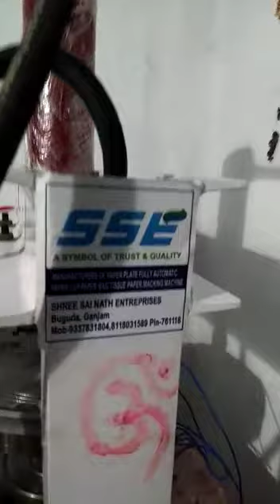Paper Plate Machine | এই মেশিন বসান আর দুহাত ভরে পয়সা ইনকাম করুন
আমরা নানান রকম বিজনেসের জন্য নানান রকম মেশিন বানিয়ে থাকি. আমাদের কাছে যারা আসেন তারা নানান রকম বিজনেস আইডিয়া নিয়ে আসেন. তাদের ইচ্ছা অনুসারে আমরা ব্যবসার নির্ধারণ করে মেশিন বানিয়ে দিয়ে থাকি. কিন্তু কোন বিজনেস করার আগেই নিজেকে বুঝেশুনে বিজনেস শুরু করা উচিত. কারণ আমরা মেশিন বিক্রি করা এবং বানানোর দায়িত্ব নিয়েছি . আপনার বিজনেস দাঁড় করানোর দায়িত্ব নিয়নি. তাই কোন বিজনেস শুরু করার আগে নিজের দায়িত্বে বিজনেস শুরু করবেন. আমাদের থেকে কোন মেশিন নেওয়ার পর বিজনেস শুরু করার পর যদি আপনি বিজনেস না চালাতে পারেন তার জন্য কম্পানি কোন দায়িত্বে নেবে না. এই বিজ্ঞপ্তিটা দেওয়ার কারণ আপনি সতর্ক থাকবেন কোনরকম বিজনেস শুরু করার আগে . ধন্যবাদ.
We make different types of machines for different types of business. Those who come to us bring various business ideas. According to their wishes, we determine the business and make the machine. But before doing any business, you should understand yourself and start the business. Because we have taken the responsibility of selling and making machines. Taking responsibility for setting up your business.So before starting any business, start the business at your own risk. The company will not take any responsibility if you cannot run the business after starting the business after taking any machine from us. The reason for giving this notice is that you should be careful before starting any business. Thank you.

আমাদের ওয়েব সাইট হল 👈👈 🙏🙏 please click hear
Our web site is 👈👈 🙏🙏 please click hear

                          These are our products you will get from AMAZON
                    এগুলি আমাদের পণ্যগুলি যা আপনি আমাজন থেকে পাবেন

গম ভাঙানোর মেশিন 👈👈 🙏🙏 please click hear কেনার জন্য
Pulverizer 👈👈 🙏🙏 please click hear To buy

মিনি অয়েল মিল 👈👈 🙏🙏 please click hear কেনার জন্য
Mini Oil Mill 👈👈 🙏🙏 please click hear To buy

প্যাকিং মেশিন 👈👈 🙏🙏 please click hear কেনার জন্য
Packing Machine 👈👈 🙏🙏 please click hear To buY

অটোমেটিক প্যাকিং মেশিন 👈👈 🙏🙏 please click hear কেনার জন্য
Automatic packing machine - 👈👈 🙏🙏 please click hear To Buy

ওয়েট মেশিন 👈👈 🙏🙏 please click hear কেনার জন্য
Weight Machine 👈👈 🙏🙏 please click hear to buy

পপকর্ন মেশিন - 👈👈 🙏🙏 please click hear কেনার জন্য
Popcorn Machine 👈👈 🙏🙏 please click hear to buy

কফি মেশিন  - 👈👈 🙏🙏 please click hear কেনার জন্য
Coffee Machine 👈👈 🙏🙏 please click hear TO BUY

ওয়েল্ডিং মেশিন 👈👈 🙏🙏 please click hear কেনার জন্য
Welding Machine 👈👈 🙏🙏 please click hear TO BUY

জেনারেটর 👈👈 🙏🙏 please click hear কেনার জন্য
Generator 👈👈 🙏🙏 please click hear TO BUY

হাই স্পিড ফ্যান 👈👈 🙏🙏 please click hear কেনার জন্য
High speed fan 👈👈 🙏🙏 please click hear TO BUY

Another branch address is I am Prasun Halder
From westbengal in south 24 pargana
Village - Karbala mor
P.o - Mauthurapur rs
P.s - Mauthurapur
Railway station - Mathurapur
Pin - 743395